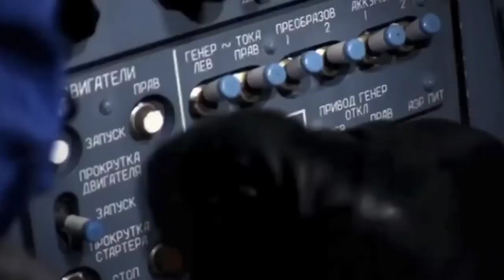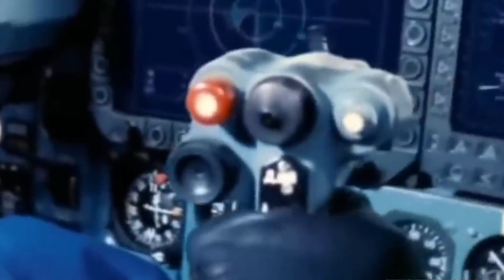Sukhoi SU-35 dibeli Iran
Indonesia tidak jadi mendapatkan Sukhoi SU-35 , karena selama 7 tahun hanya mou, php, maka diberikan ke Iran aircraft rusia @NEWSmbah